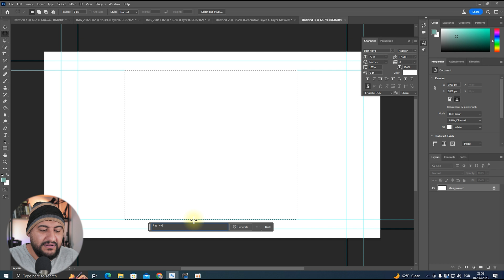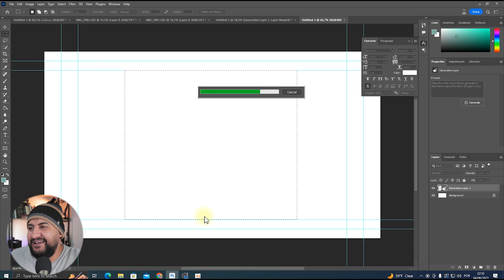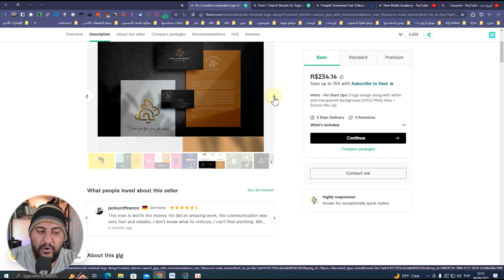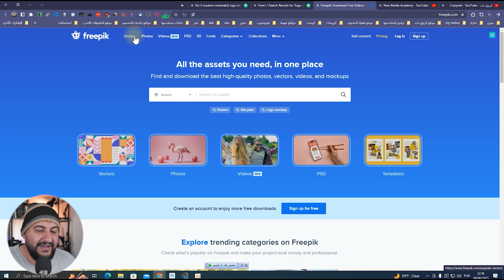هل الذكاء الاصطناعي هياخد مكان المصممين ؟ | دردشة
هل الذكاء الاصطناعي هياخد مكان المصممين ؟

ثير تطور التكنولوجيا في العالم، خاصة في مجال الذكاء الاصطناعي، العديد من الأسئلة حول ما إذا كانت تلك الأنظمة قادرة على استبدال الأيدي العاملة البشرية، ومن بينهم المصممين. يقصد بالذكاء الاصطناعي قدرة الحاسوب على القيام بالمهام التي يمكن أن يفعلها البشر. ورغم أن هناك تطور كبير في هذا المجال، إلا أنه لا يمكن تحليل أن الذكاء الاصطناعي سيستبدل المصممين في المستقبل القريب. حسب دراسة نشرتها جامعة أكسفورد، فإن المعماريين ما زالوا بعيدون عن الخطر المحتمل، فلا يزال دورهم مهمًا في تصميم المباني والأثاث الذكي.
علاوة على ذلك، يتطلب تصميم المباني الذكية والأثاث الذكي معرفة خاصة ومهارات في الهندسة والتصميم التي يمكن للذكاء الاصطناعي أن يقوم بها بشكل تام. لكن هذا لا يعني أن الذكاء الاصطناعي لا يمكنه المساهمة في تطوير صناعة التصميم. يمكن استخدام تلك الأنظمة للمساعدة في العمليات الإبداعية وتحليل البيانات والمحتوى لصناعة تصميم أفضل.
لذا، يمكن القول إن الذكاء الاصطناعي لن يستبدل دور المصممين في المستقبل القريب، ولكن يمكن استخدامَه كمساعَد ودعم في تطوير صناعة التصميم وفهم البيانات والمحتوى

* حساباتي الشخصية *